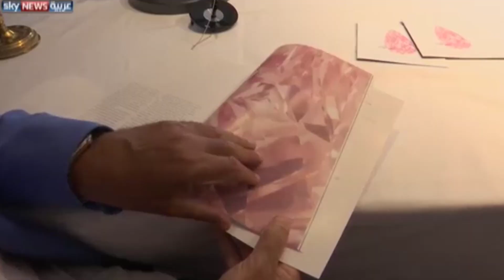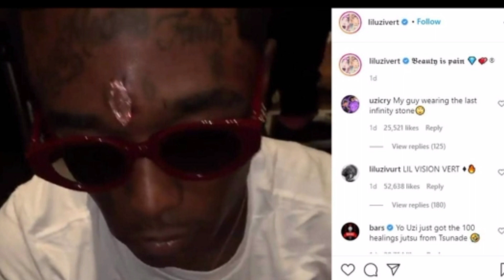مطرب أمريكي يزرع ماسة في جبهته كثروة ثمينة يتحلي بها تم كسر جزء من جمجمته لتثبت فيها الفشخرة الكذابة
للفنانين أساليب عجيبة وغريبة للتباهي بثرواتهم فمن شراء العربات الفارهة للقصور الفاخرة للملابس و الاحذية الباهظة
 و لكن أعجبهم كان المطرب الأمريكى ليل اوزي فيرت و الذي أشتري ماسة ب24 مليون دولار و صرف بضعة ملايين أخري ليتم زرعها في رأسه بعد أزالة ووحفر جزء من جمجمته لتثبت فيها  و كلفته العملية عدة ملايين بالإضافة للألم و فأن أرثي كثيراً لحاله فأين عقله كان يمكن تثبيتها علي عمامة أو قبعة أما داخل رأسه عجيب شاهد ولا تنسي التعليق